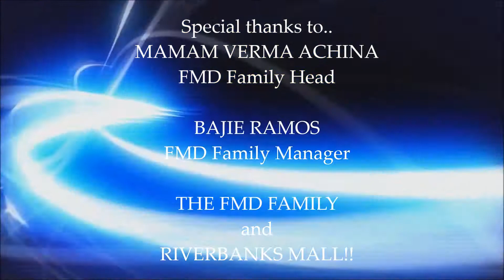Boys4ever Nakipagkulitan with the fans!!!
laughter and joy surround the air when boys4ever boy group take part the game Mobe dance challenge of mr. Enrique Gil with their fans at riverbanks mall. watch and see!!